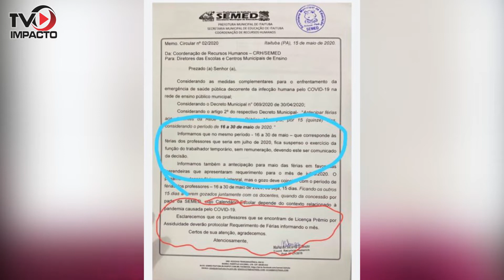Sintepp de Itaituba aciona MP após prefeitura suspender salários de professores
Lorenna Morena acionou o Coordenador do Sindicato dos Trabalhadores e das Trabalhadoras em Educação Publica do Pará, subsede de Itaituba, para falar como está a situação na cidade. Acompanhe!